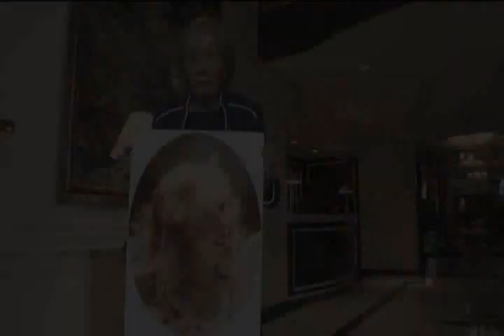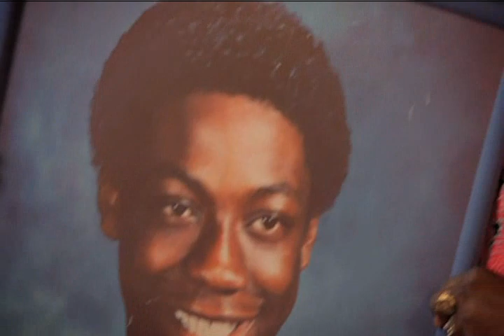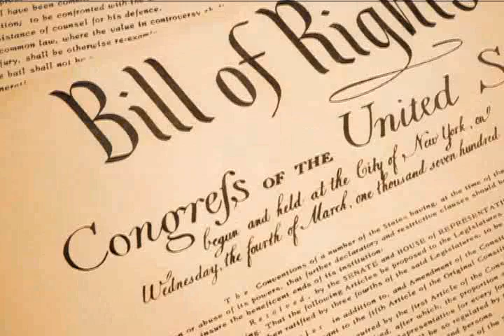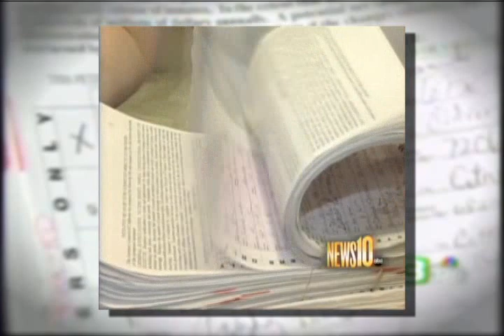Marsy's Law, short presentation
Marsys Law is dedicated to the cause of ensuring that crime victims rights are codified in law. When it passed in November 2008, Proposition 9, The Victims Bill of Rights Act of 2008: Marsys Law, became the strongest and most comprehensive Constitutional victims rights law in the U.S. and put California at the forefront of the national victims rights movement.

Marsy's Law has now expanded its initiative to the state of Illinois.